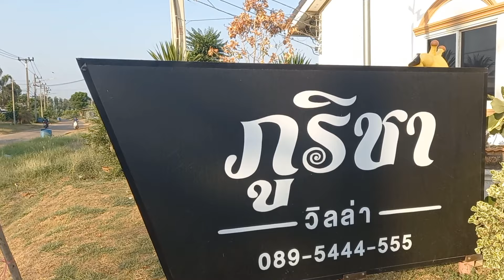Guten Morgen aus Sa Kaeo.